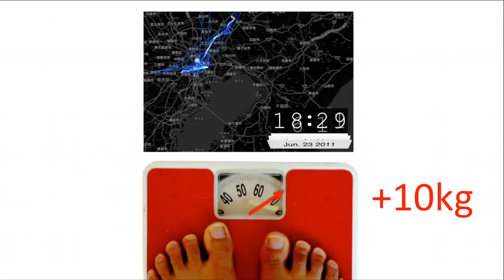Information bank - [English]: Ryosuke Shibasaki at TEDxTokyo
Geo-Information Engineer and Spatial Visionary